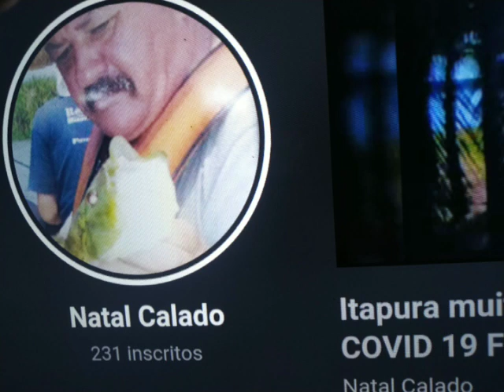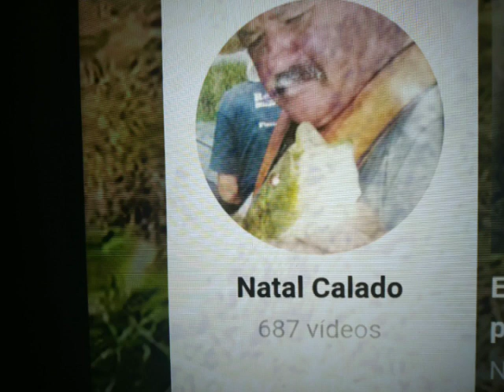Obrigado 219 a 250 inscritos pra assistir 687 vidios do canal NATAL CALADO📗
araras Canindé tentando fazer ninho no coqueiro fino